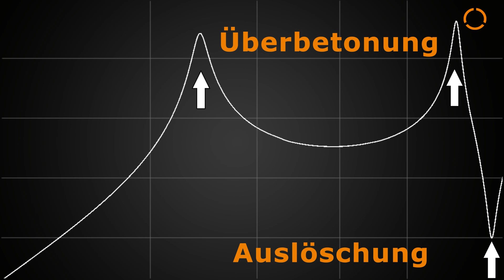HOFA-Akustik: Was sind Raummoden und was hilft?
Warum ist die raumakustische Optimierung des Bassbereiches eigentlich so schwierig? Dieses Video erklärt dir, was Raummoden sind, wie sie sich auf die Raumakustik auswirken und was du dagegen tun kannst.